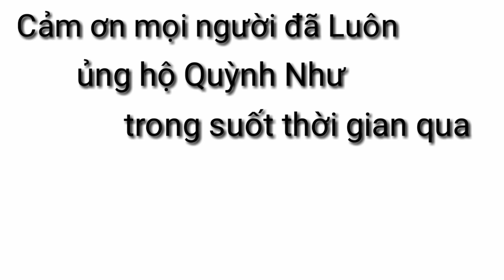ZumBa sôi động / CLB khiêu vũ TDTT Kim Sơn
CLB khiêu vũ TDTT Kim Sơn
Vui vẻ hạnh phúc là đây